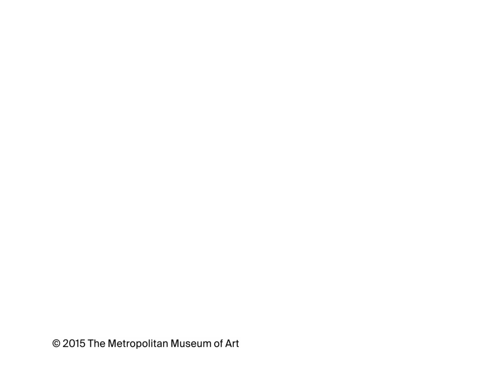The Artist Project: Alexander Melamid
"If there's no highest power, art doesn't make any sense: it's just a decoration."

Artist Alexander Melamid reflects on Ernest Meissonier's "1807, Friedland" in this episode of The Artist Project—an online series in which artists respond to works of art in The Met collection.

Alexander Melamid, born 1945, is an artist who was raised and started his artistic career in Moscow, USSR. Since 1978 he has lived and worked in the USA.